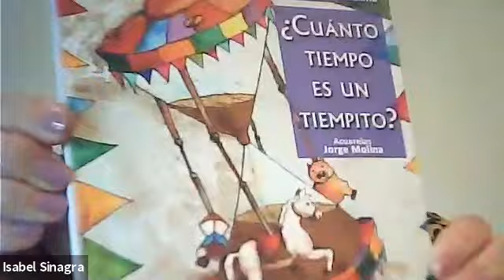Familias (Com. 1) - Clase 14/06/21